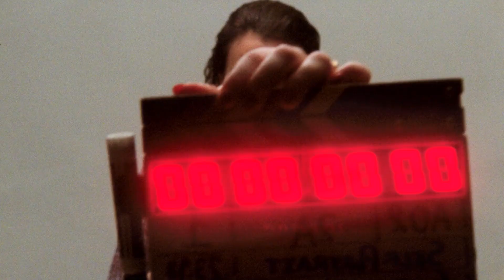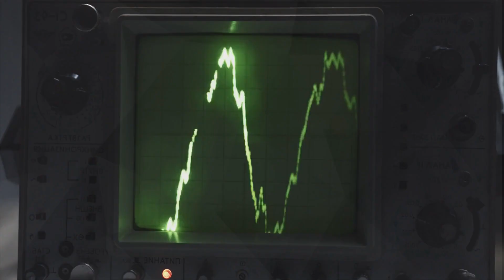Lydia Samantha - Girl Power, Charlotte Sphere - Crystal Waters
Deephouse Playlist Mix made with Love by Otellia Youtube Music Channel:
00:00:00  |  01. Lydia Samantha - Girl Power
00:02:36  |  02. Charlotte Sphere - Crystal Waters

We have best of tropical deep house music like 'Lydia Samantha Girl Power' for chillout lounge or any summer day of your life. In this summer mix we have also 'Charlotte Sphere Crystal Waters', a vocal song extracted from a Mega Hit compilation of vocal deephouse. Even if you run, study, read a book this vocal deephouse bass boosted '' song can make you have very happy devine feeling about life. Theese first four tracks from this summer mix can be best for car music also, on a long ride, in your holiday at the Ibiza beach. The fourth vocal song of the deep chillout playlist mix is '' and have a very sweet vocal and is in tropical deep house music style of 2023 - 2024. Sometimes there are bass boosted or electro house music in the playlist mix.